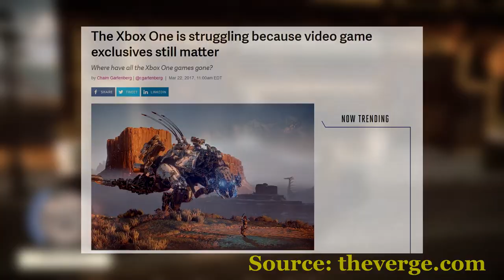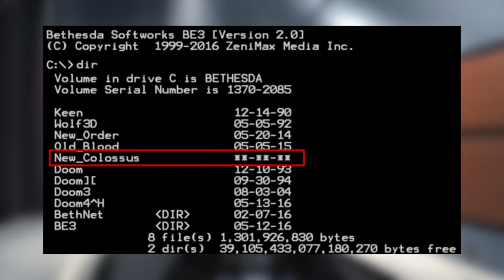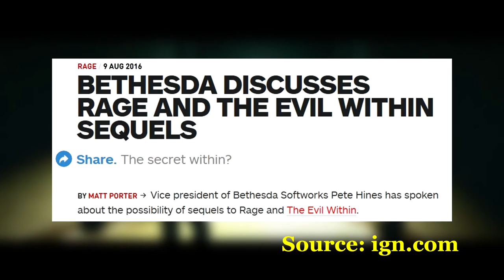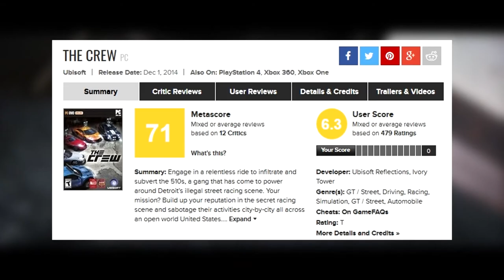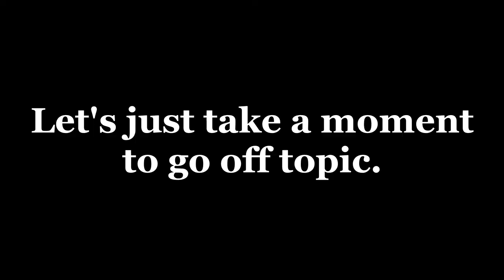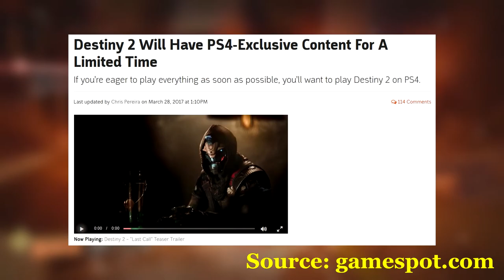E3 2017 Predictions, Wishes & Expectations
E3 2017 will soon be upon us, and I've only just gotten around to talking about it. Well, I made the mistake of starting to create this video without realising how much time I actually had to make it. So this is my E3 2017 predictions, wishes, and expectations video available on the very week E3 essentially begins. Better late than never I suppose. There's not much else to say other than enjoy!

Timestamps:
- EA, 0:57
- Microsoft, 2:54
- Bethesda, 5:11
- Ubisoft, 12:49
- Sony, 17:43
- Nintendo, not a chance.
- Other Games, 22:10